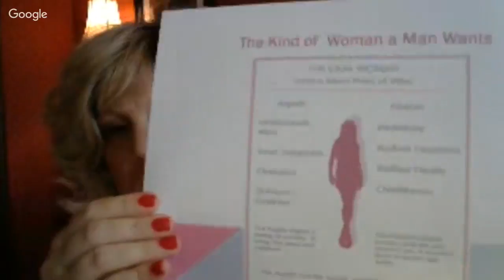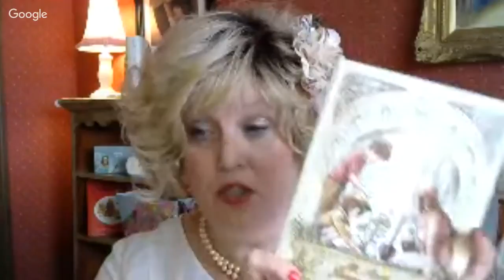Coach Jennifer Cross of Fascinating Womanhood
Fascinating Womanhood offers women the keys to true femininity and female empowerment. Fascinating Womanhood is an international femininity movement and guide to help women make their marriage into a lifelong love affair based on the timeless principles in the bestselling book written by Helen B. Andelin.